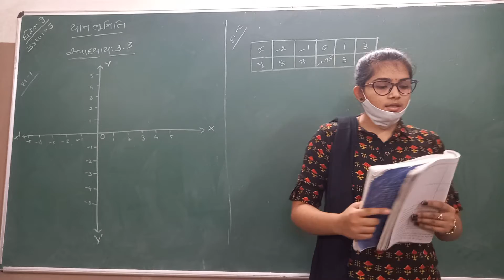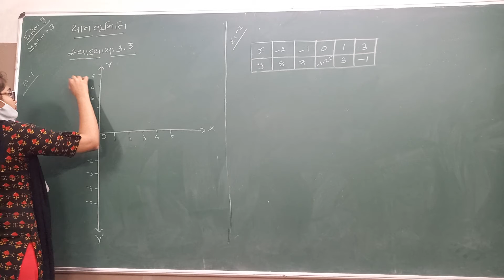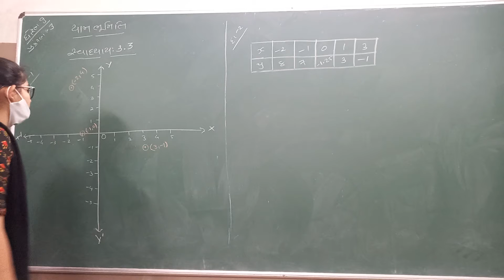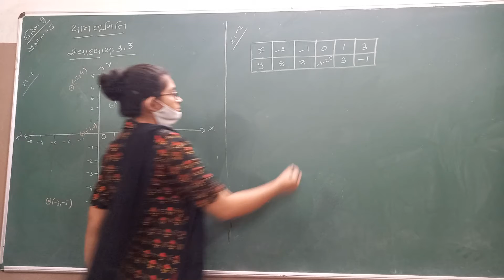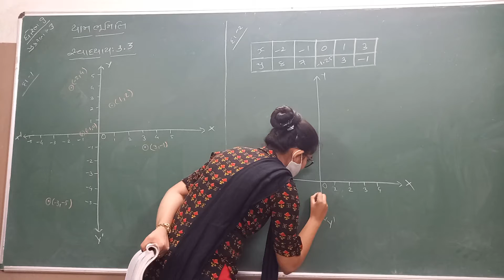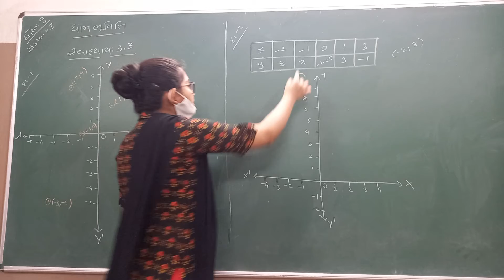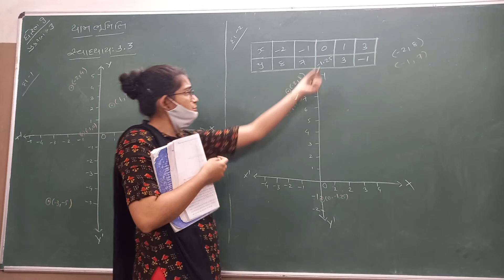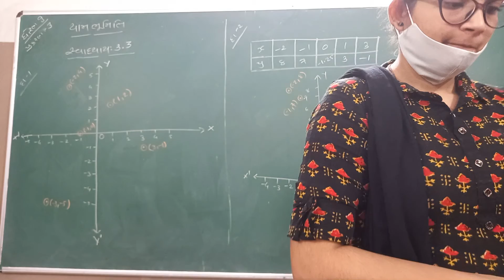ધોરણ-9 વિષય- ગણિત પ્રાકરણ-3 યામ ભૂમિતિ ભાગ-3